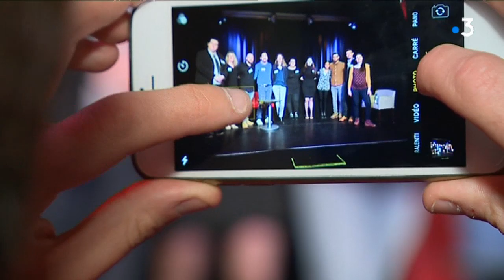Lille : une société recrute en faisant jouer les candidats au théâtre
Une société d'informatique organisait jeudi 4 avril une session de recrutement sur une scène de théâtre à Lille. Il était demandé aux candidats aux poste de commerciaux de jouer la comédie, un moyen de révéler leur personnalité.